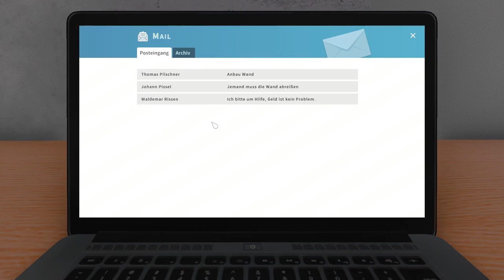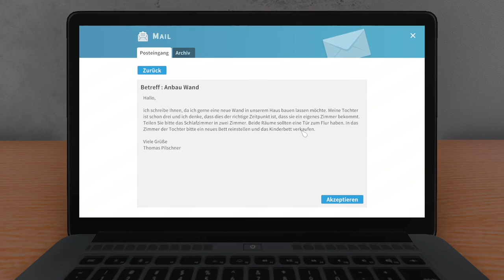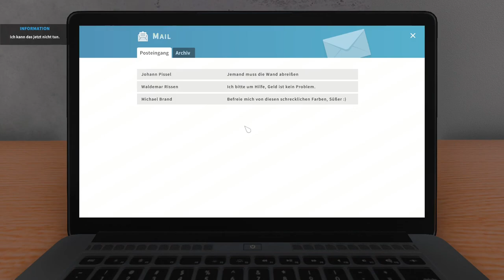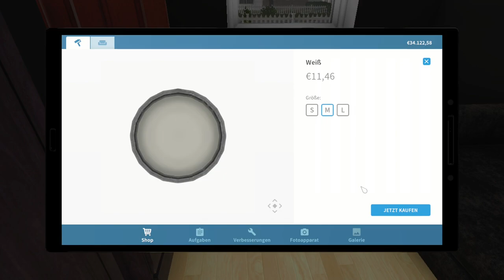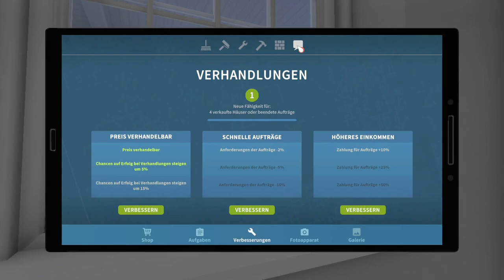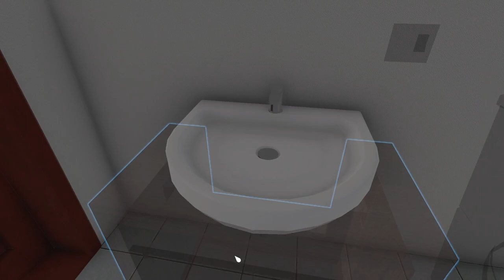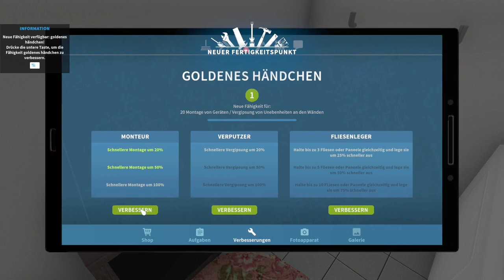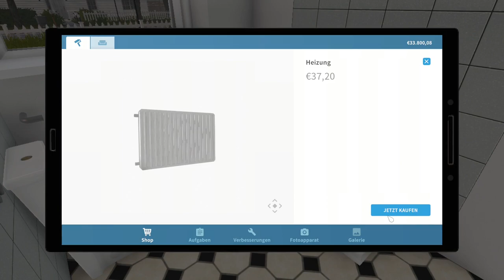Ich reiße Wände ab | [House Flipper][HD][Deutsch]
➖ Werbung ➖

➖ Spiel  ➖
► Das Spiel was ich im Video Spiele!

➖ Mein equipment ➖

➖ Hashtags➖